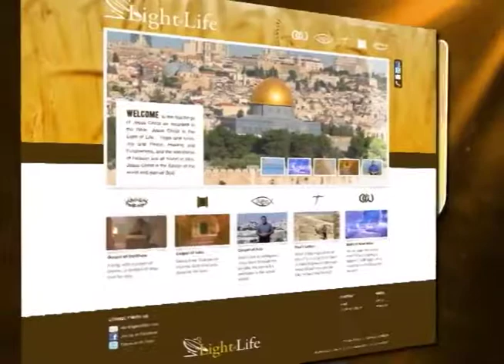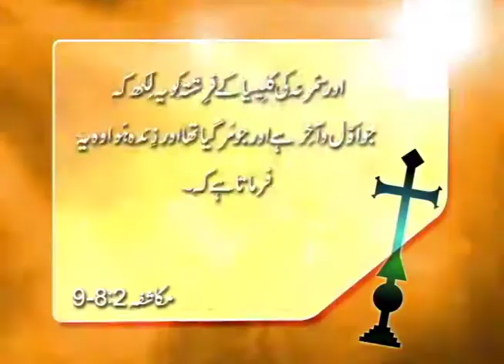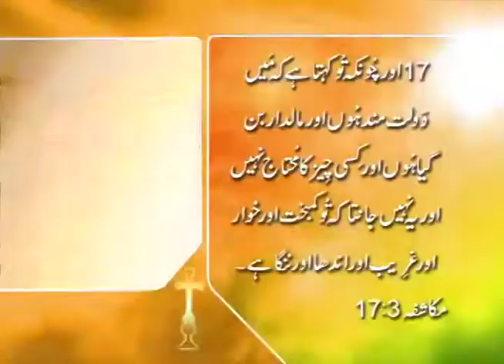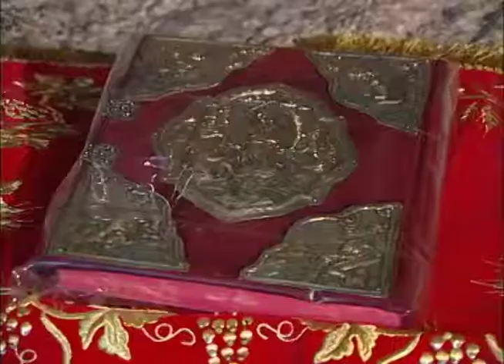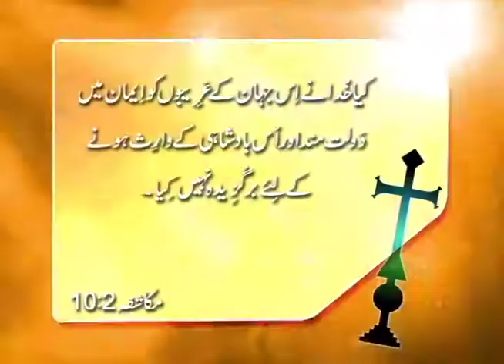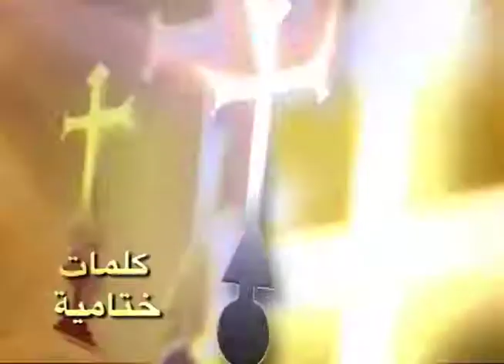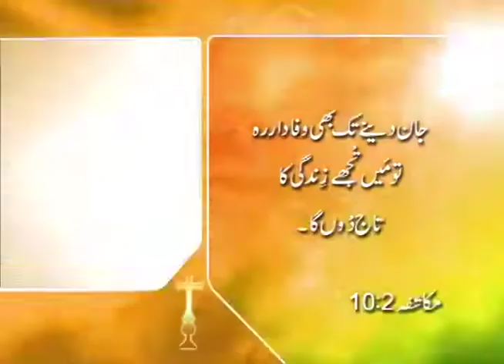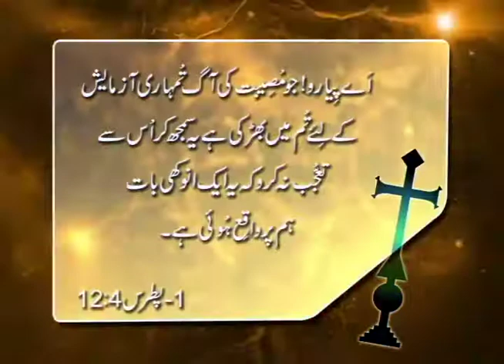AO Urdu E:8